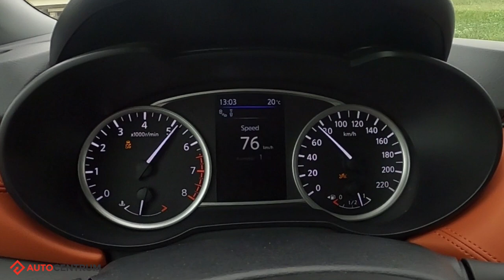Nissan Micra 1.0 DIG-T 117 KM (MT) - acceleration 0-100 km/h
Nissan Micra 1.0 DIG-T 117 KM (MT)  - 0-100 km/h acceleration time recorded with Qstarz. Enjoy!